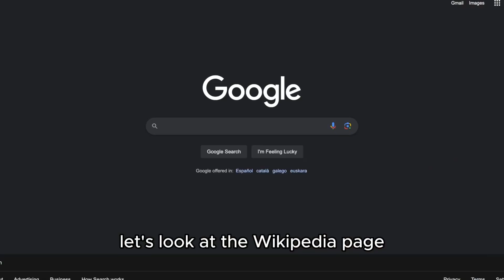Chunking for beginners: 3 simple techniques in RAG systems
Why does every RAG pipeline start with chunking? Because chunking defines what your vectors mean.

At its core, 𝗰𝗵𝘂𝗻𝗸𝗶𝗻𝗴 is the preprocessing step of splitting texts into smaller pieces - and each chunk becomes the unit of information that gets vectorized and stored in your vector database.

In this short video, Femke breaks down simple chunking methods — token, sentence, and document-based.

Chapters:
00:00:00 - Why Large Docs Challenge AI Models
00:00:17 - Token-Chunking
00:00:29 - Sentence-Chunking for Better Context
00:00:45 - Document-Based Chunking Benefits & Limits
00:01:03 - Combining Chunking Methods
00:01:09 - Smarter Chunking Approaches
00:01:18 - Next Steps & Additional Resources

Paper review video: Late chunking improves context recall in RAG pipelines